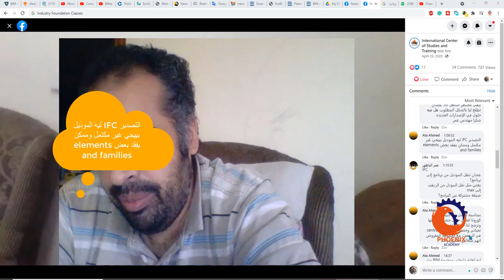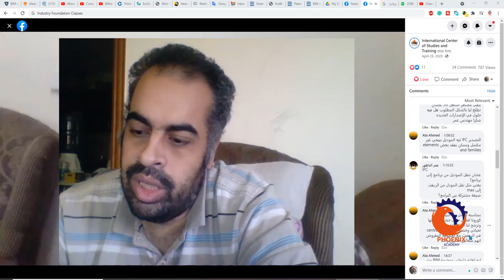التصدير IFC ليه الموديل بييجي غير مكتمل وممكن يفقد بعض elements and families